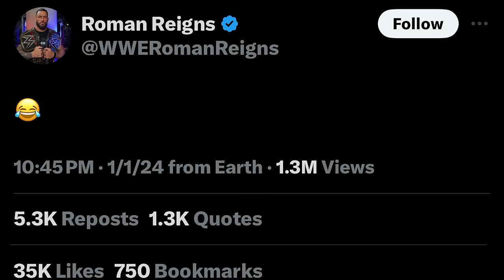WHERE DOES THE ROCK VS ROMAN MATCH TAKE PLACE